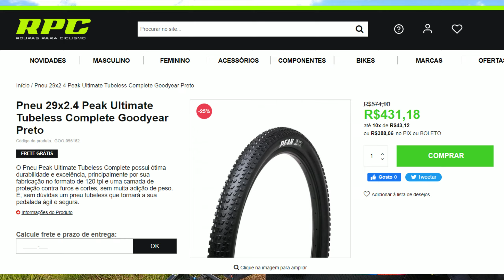PNEUS GOODYEAR MTB - SCAPE E PEAK - REVIEW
Link para compra atualizado em 11/2024